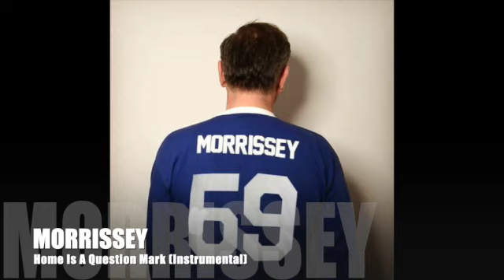Morrissey - Home Is A Question Mark (Instrumental)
If I ever find home...?
If I get there, would you meet me?
Wrap your legs around my face just to greet me?!

*OMG, had to add this instrumental cuz it's my favorite Morrissey song!

SESSION: Low in High School

SONG WRITERS: Alain Whyte

If you like this video, like it 👍 and share it!